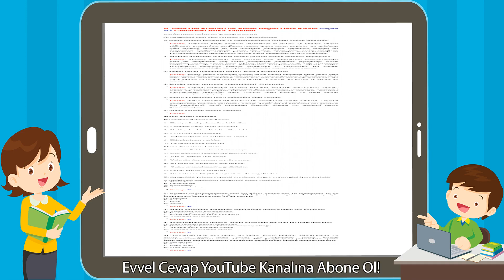8. Sınıf Din Kültürü ve Ahlak Bilgisi Ders Kitabı Sayfa 47 Cevapları Anka Yayınevi